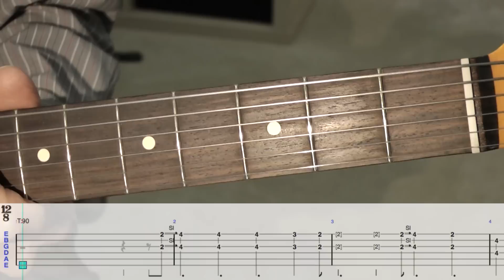Rolling Stones - The Spider and The Fly - Guitar intro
Guitar lesson with tabs on the intro to "The Spider and The Fly" by The Rolling Stones.